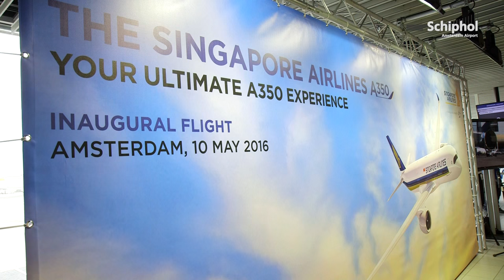A350 dagelijks op Schiphol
Schiphol is een nieuw toestel rijker! Vanaf vandaag landt de A350 van Singapore Airlines dagelijks op onze luchthaven.